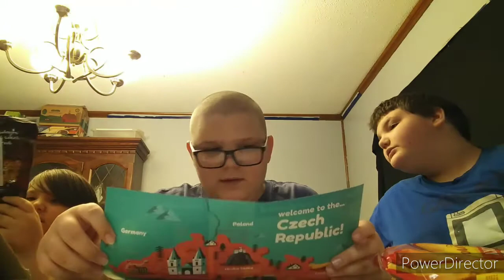trying snacks from Czech Republic(thanks to universal yums)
not sponsored and thank yall so much we have almost reached 20 subscribers we love yall so much (Noah Jaycob and Emma)